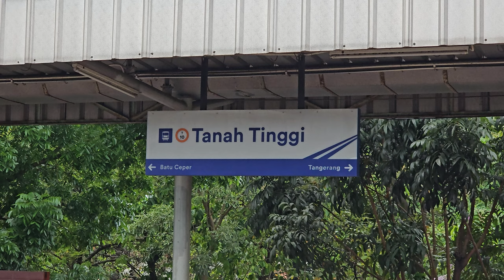[4K] Stasiun Tanah Tinggi: Kompilasi Kereta JR 205, TM 6000 | KRL Commuter Line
Kompilasi KRL Commuter Line Lin Tangerang: JR 205 VVVF, Tokyo Metro 6000 VVVF di Stasiun Tanah Tinggi.